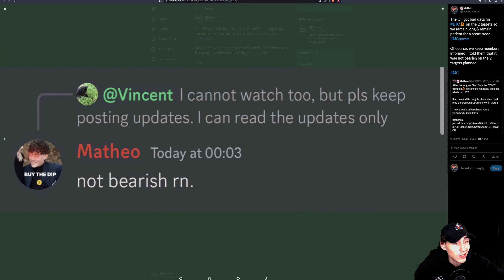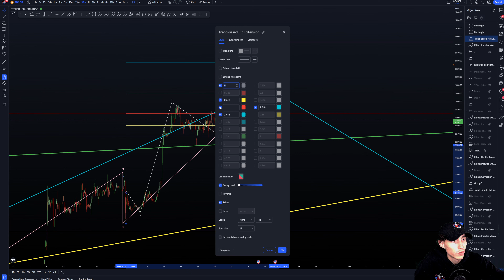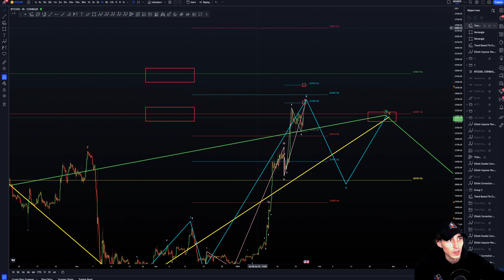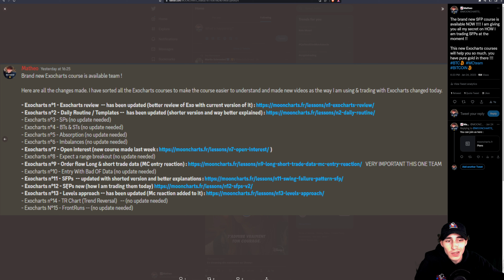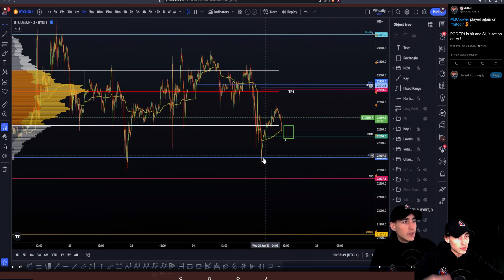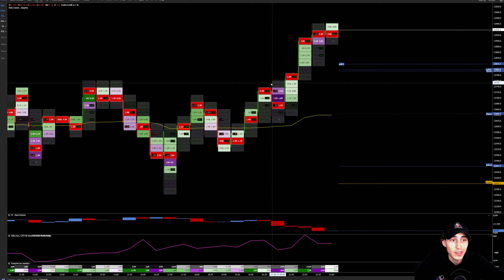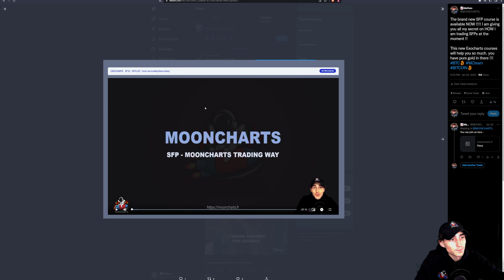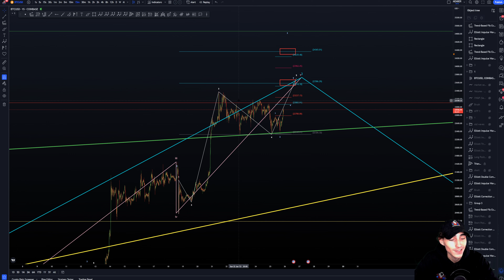WHY THE WHOLE MC TEAM IS LONG ON BITCOIN ?! | BTC Elliott Waves Technical Analysis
- Welcome to MOONCHARTS Bitcoin (BTC) Price News Today -

3 - Enjoy the deposit bonus up to 7.000 $ !

The only place for Technical Analysis and Elliott Wave Analysis and Price Prediction that you need!

In this video I talk about the Bitcoin BTC Cryptocurrency price and carry out an indepth bitcoin Elliott Waves count. I also discuss where the price could be going next and my BTC prediction in the coming days.

*THERE IS NO FINANCIAL ADVICE in this video, always do your own research and analysis. I will always propose you educational content. *

And you ? where do you think BTC will go ? Tell me in comments !